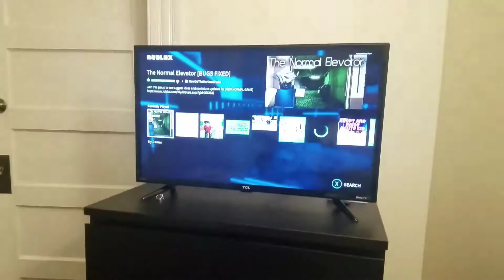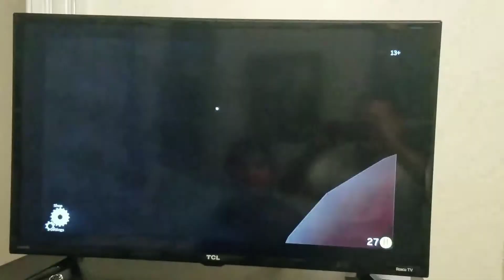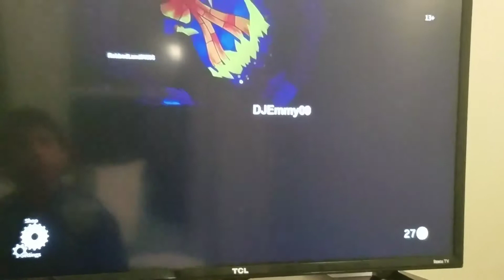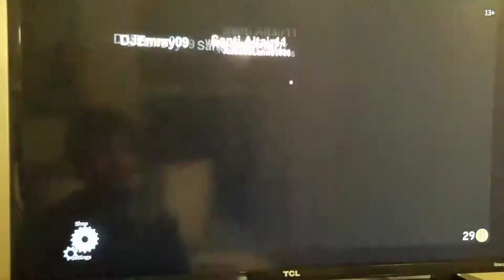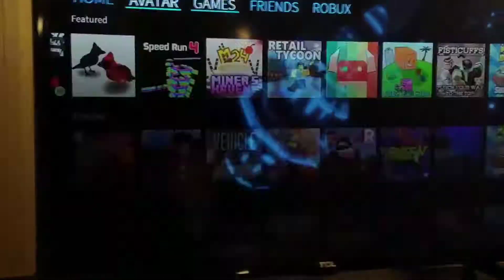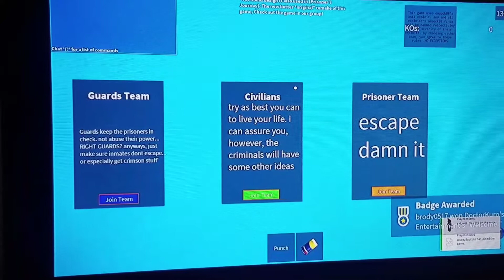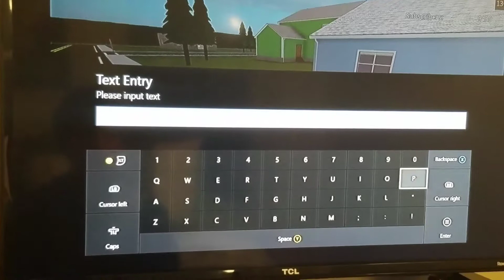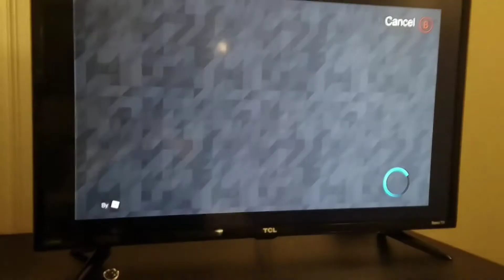Roblox gameplay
Awesome on xbox one